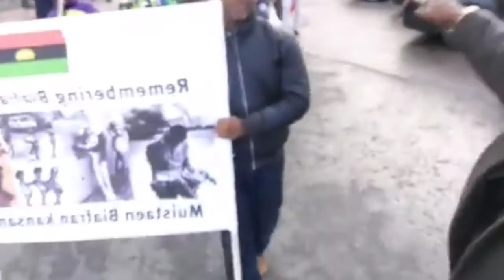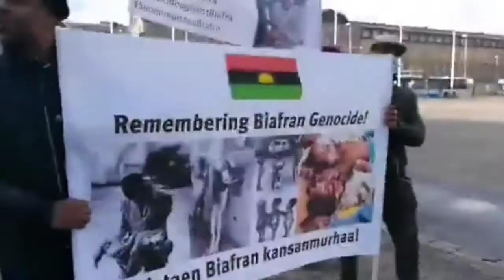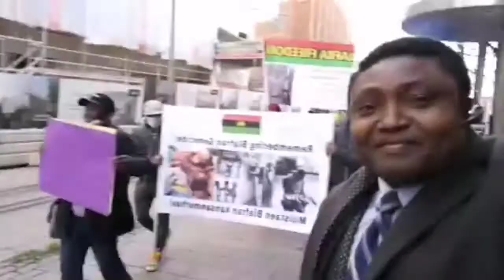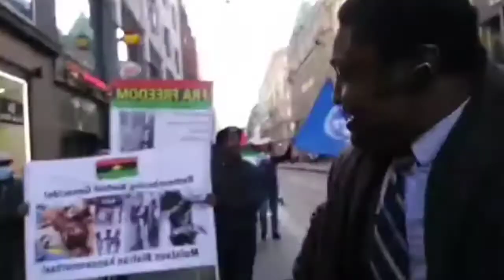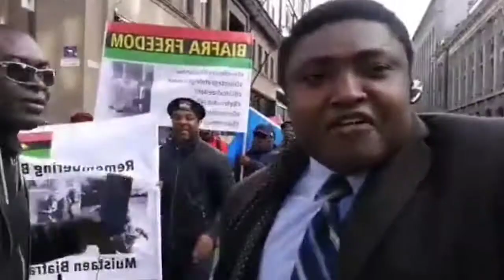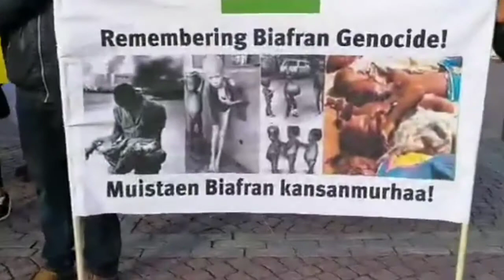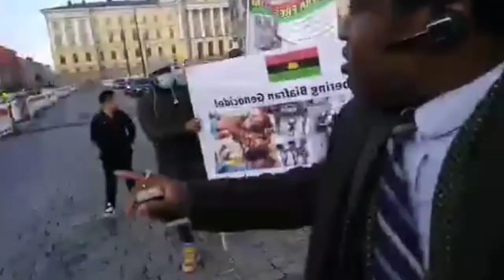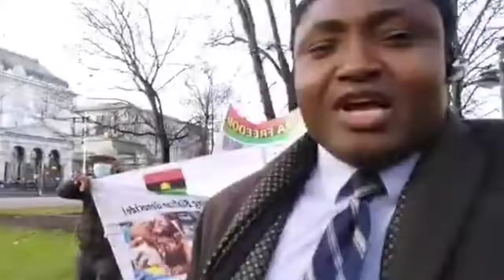HAPPENING NOW ME N MATCH IN FINLAND RIGHT OF MNK BIAFRA BLOCKED EVERWHERE WATCH